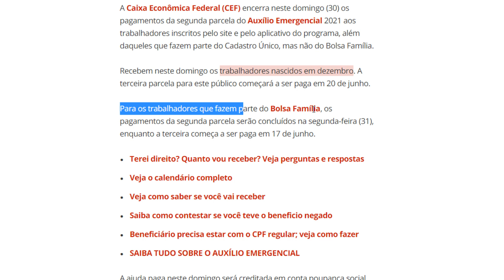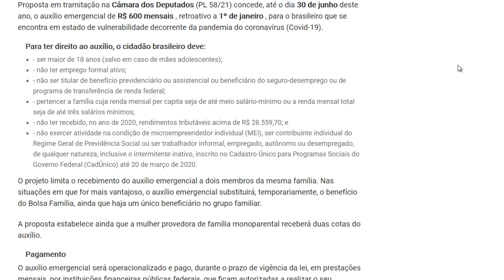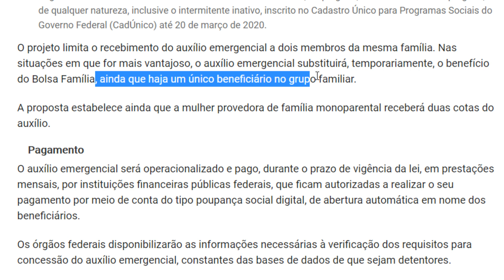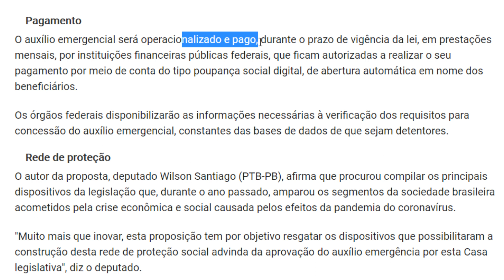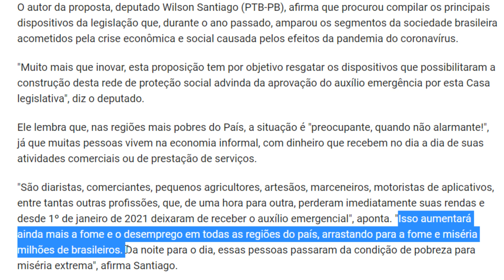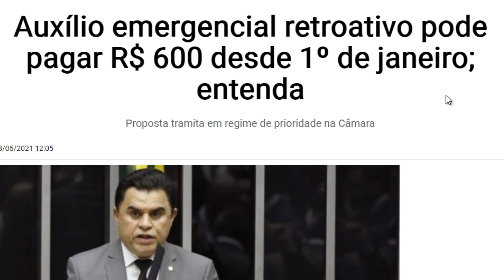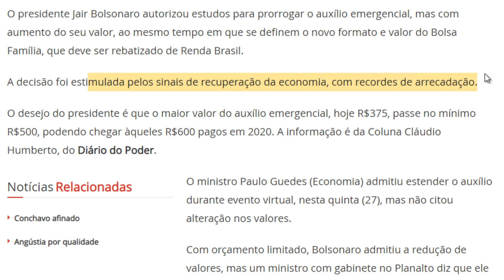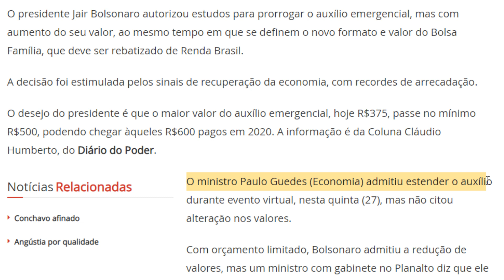BOLSONARO FINALMENTE FALA DO AUMENTO NO VALOR DO AUXÍLIO EMERGENCIAL PARA R$600 E NOVA PRORROGAÇÃO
Últimas notícias e informações de hoje sobre o auxílio emergencial 2021. Bolsonaro e Paulo Guedes finalmente começam a falar sobre aumentar o valor do auxilio para 600 reais e prorrogar as parcelas por mais meses.